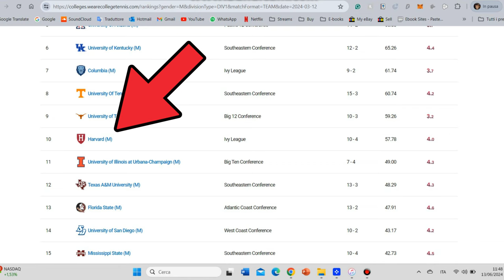Is Harvard Any Good at Tennis? Big Ivy League School Match!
Hey guys,

Today we are facing #10 Harvard on our home courts. I actually played an opponent who destroyed me back in juniors, so watch along to see how I do today!